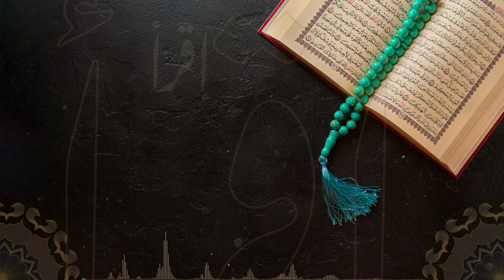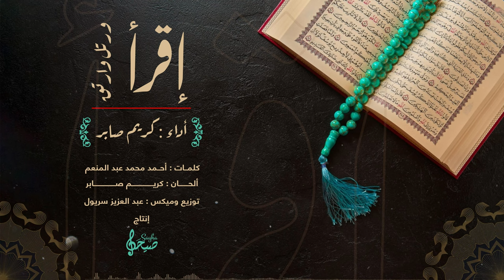اقرأ ورتل وارتق | كريم صابر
إن القلب يعتل حين يهجر القرآن، اعتلالاً  تزيده الغفلة وفتن الحياة وشواغلها، ولا يطيب إلا بالرجوع إلى الله و قراءة القرآن وتدبره . فتُكشفُ الغمة وتُشحذ الهمّة  .
نشيد (اقرأ و رتل و ارتق)
ألحان وأداء : كريم صابر
كلمات : أحمد محمد عبد المنعم
توزيع وميكس : عبد العزيز سريول
إنتاج : صيحة ميديا